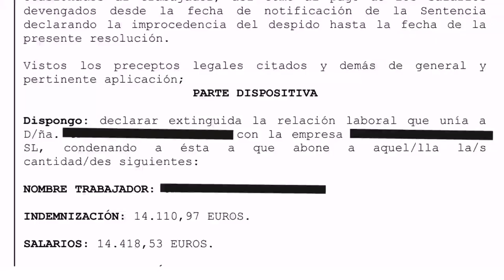EMPRESA CONDENADA a pagar TODOS LOS SALARIOS desde el DESPIDO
El incidente de no readmisión se genera cuando la empresa no cumple la sentencia por despido. Más concretamente, no ejerce la opción entre readmitir o indemnizar al trabajador.

En esos casos, se aplica automáticamente la readmisión y la empresa debe readmitir al trabajador y pagarle todos los salarios desde la fecha del despido. Si no lo hace, se presenta una demanda para extinguir definitivamente la relación laboral y se reclaman salarios hasta la fecha de dicha extinción.

Estos incidentes tienen un poder devastador enorme, puesto que pueden convertirse condenas al pago de una indemnización por 500 euros a otra condena por un total de 16.000 euros, como ocurre en el ejemplo del vídeo, un juicio de este tipo que celebré en Albacete en diciembre de 2021.

Os dejo el enlace de la canción. Casi siempre utilizo las de Dan Lebowitz, me encantan, es un genio